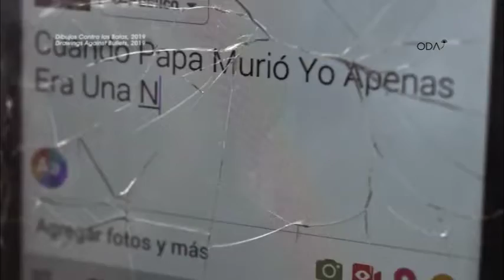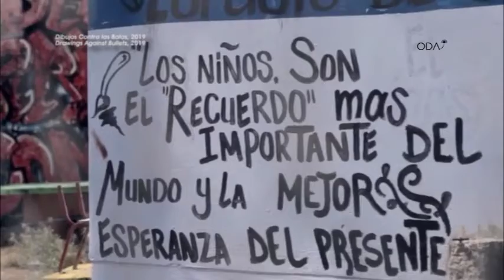Cine Debate Virtual: Dibujos Contra las Balas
Entrevistamos a Perlis López, co editora del documental Dibujos Contra las Balas que estaremos viendo y reflexionando durante el Cine Debate Virtual del mes de abril.